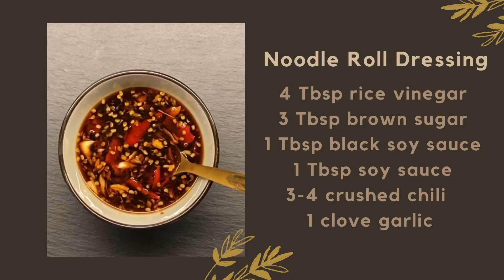Steamed Noodle Rolls With Five Spice Soup and Spicy Dressing ก๋วยเตี๋ยวหลอดฉบับไกลบ้าน!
I made this dish out of what I have in the fridge. You can use shrimps, ground pork, tofu, crab meat and any kinds of vegetables you like to roll inside the noodles.

Here is the video recipe of how to make flat rice noodles if you’re interested or can’t find this type of noodles in any grocery stores near by :

Ep. 6 Easiest way to make flat rice noodles for pad see ew (ผัดซีอิ้ว) and many more noodle dishes.

Joy